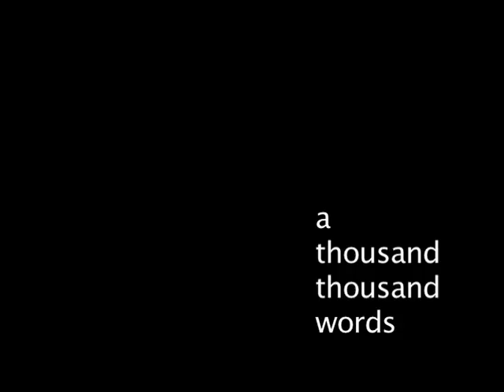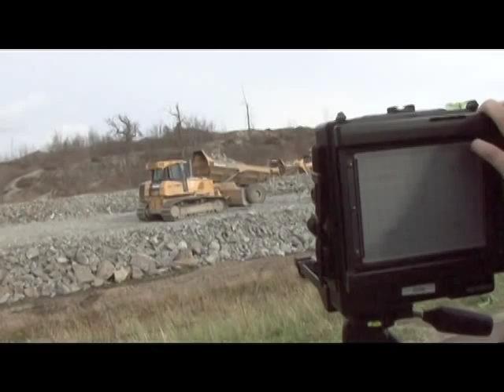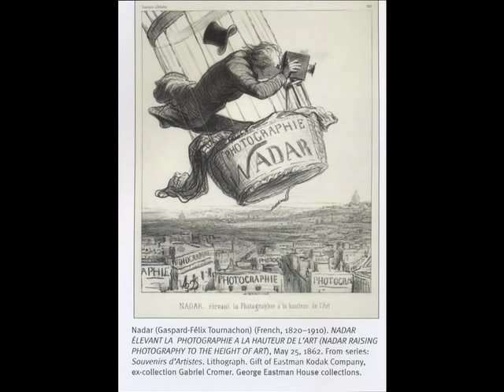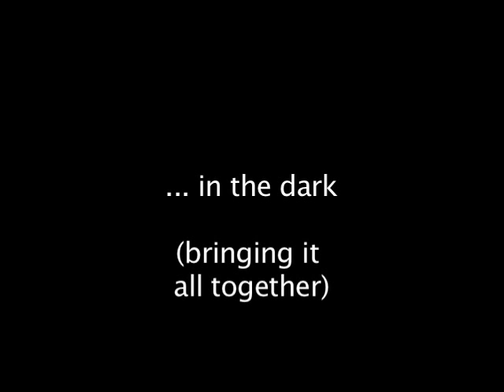a thousand thousand words 5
A young photographer's passion for the large format camera.
As this was a class project I edited multiple variations using the same footage - this one is my favourite. Unfortunately while I was still working on it I lost my hard drive and along with that some essential media - because of this there are a few spots in which the media is off line!
Feel free to let me know which version you liked the best.